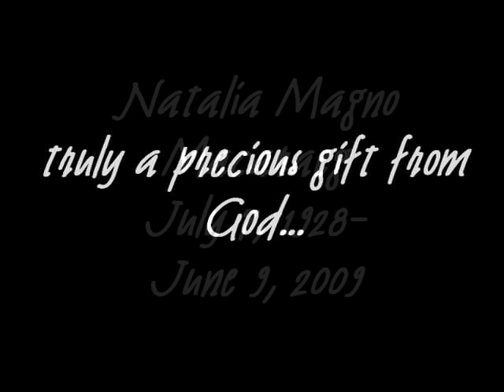in memory of Mommy Thalia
Natalia Magno Macaraeg
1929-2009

"Precious in the sight of the LORD is the death of his saints."
Psalm 116:15